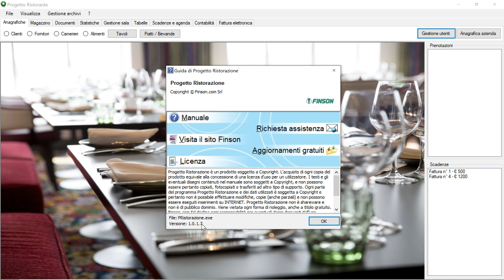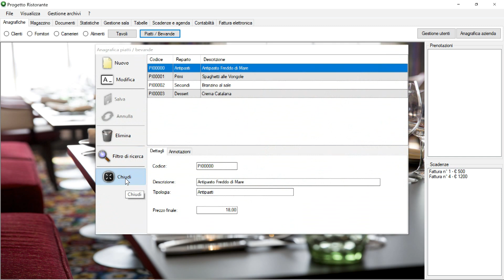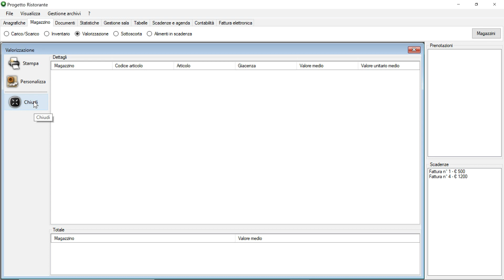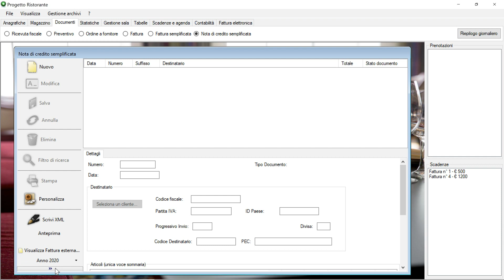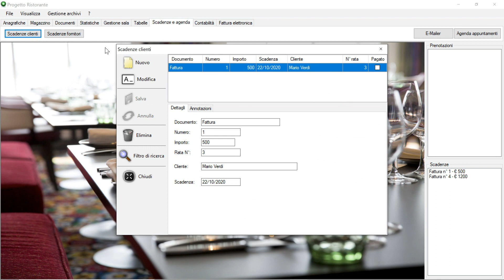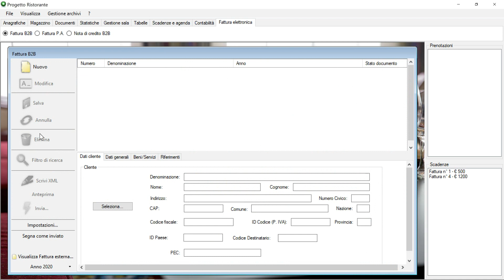Presentazione Progetto ristorante 5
FINSON PROGETTO RISTORANTE 5 PER WINDOWS è lo strumento ideale per aiutare nella perfetta conduzione di un moderno locale, che sia un ristorante, italiano o etnico, una pizzeria,  un pub, un bar, o un'enoteca, permettendo di ottimizzare la propria attività di Food & Beverage e concentrandosi sul servizio al cliente.
Il software si occupa sia dell'aspetto gestionale amministrativo, a partire dai magazzini fino alle fasi di fatturazione con l'emissione di ricevute fiscali e fatture elettroniche, sia dell'attività di ristorazione, della sala e delle ordinazioni.

Si possono mantenere svariati magazzini, anche con diverse ubicazioni, gestire gli approvvigionamenti tramite ordini ai fornitori e avere sempre disponibili la lista dei carichi e scarichi, l'inventario e la valorizzazione; grazie all'archivio dei prodotti alimentari il programma terrà sotto controllo le date di scadenza degli alimenti e il sottoscorta, preavvisando il ristoratore ed evitando così spiacevoli inconvenienti.

PROGETTO RISTORANTE 5 PER WINDOWS è anche il mezzo ideale per la gestione della sala, ogni cameriere ha il proprio profilo e i rispettivi tavoli assegnati. E' sufficiente una rete wifi per permettere che gli ordini inseriti utilizzando un qualsiasi smartphone o tablet dotato di browser si trasformino in comande per la cucina; tutto istantaneamente, senza possibilità di errori e senza acquistare costose apparecchiature specifiche.
Ogni elemento dell'ordine viene suddiviso in base alla rispettiva categoria, permettendo la distribuzione della comanda nei relativi reparti, ad esempio al bancone del bar e a diverse cucine del ristorante.

Grazie all'archivio dei piatti del menù, con relativi prezzi, FINSON PROGETTO RISTORANTE 5 PER WINDOWS trasforma in un attimo l'ordinazione nel documento fiscale con un semplice click, o semplifica l'emissione dello scontrino.
In caso di pagamenti separati, nessun problema: con una semplice selezione sarà possibile suddividere il conto conteggiando ad ogni singolo commensale i piatti consumati per i rispettivi scontrini.

Con FINSON PROGETTO RISTORANTE 5 PER WINDOWS il caposala è in grado di seguire in tempo reale la sala, avendo sempre sotto controllo la situazione di ogni tavolo presente all'interno del nostro locale e degli ordini in corso, potendo intervenire anticipando eventuali segnalazioni o problemi nella preparazione dei piatti.

Non mancano utili funzioni come la gestione delle prenotazioni dei tavoli, le scadenze dei pagamenti sia dei fornitori che dei clienti, un'agenda per gli appuntamenti, il libro cassa e statistiche per comprendere l'andamento dell'attività e i gusti dei clienti.

Semplice da utilizzare ma allo stesso tempo completo e potente, PROGETTO RISTORANTE 5 PER WINDOWS si occupa veramente di tutto, risultando il migliore tra i programmi gestionali del settore!
Ad esempio:

Gestione dei piatti e delle bevande servite all'interno del locale

CREAZIONE, GESTIONE E STAMPA DOCUMENTI
Emissione delle ricevute fiscali
Gestione dei preventivi
Generazione del file XML della fattura elettronica compatibile con il nuovo formato obbligatorio dal 1 Gennaio 2021
Ordini a fornitore
Registrazione delle operazioni di cassa
Stampa del libro cassa
Stampa del bilancino entrate/uscite con filtro per giorni
Creazione del file XML per l'invio telematico dei corrispettivi

GESTIONE DEL MAGAZZINO
Carico e scarico del magazzino
Gestione dell'inventario dei prodotti
Valorizzazione del magazzino
Gestione del sottoscorta
Tracciamento degli alimenti in scadenza

STATISTICHE
Statistiche per fatturato e vendita per tipologia dei piatti
Statistiche degli acquisti a fornitore

SCADENZARIO CLIENTI E FORNITORI

GESTIONE BACKUP E DATI ANCHE SU CHIAVETTA ESTERNA